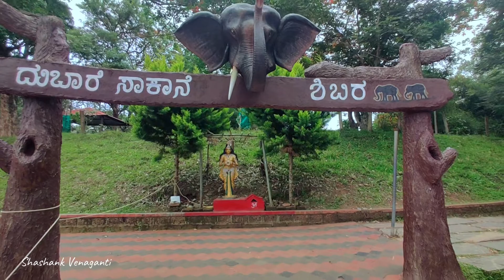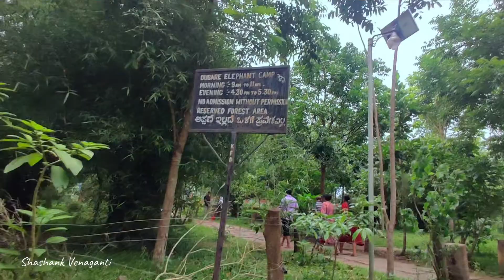ಇಲ್ಲಿಗೇ ಹೋಗಲು ನದಿ ದಾಟಬೇಕು | Dubaare Elephant 🐘 Camp